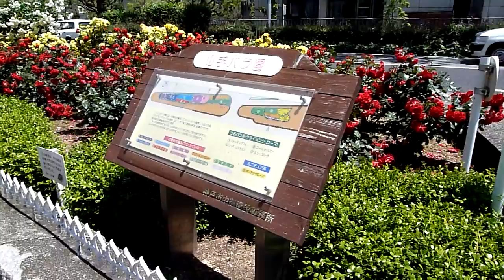2011/5/24 バラ園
兵庫県庁の北東にラッセーホールという建物が有りますが、その前の山手幹線道路沿いに小さいですが、立派なバラ園が有ります。　5月24日に撮ったものです。